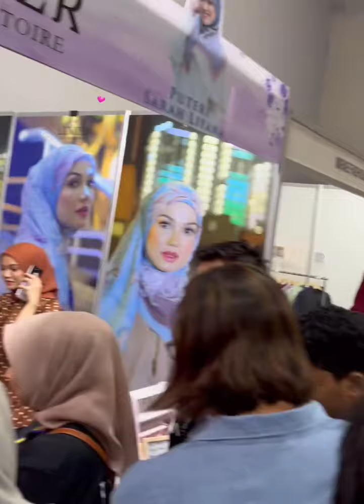Puteri Sarah Liyana & Andi Arsyil Di Booth Absolut Bazaar Menyantuni Peminat